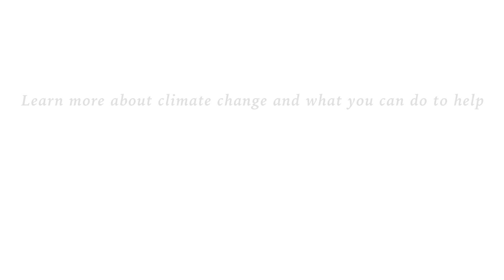Yes, the Climate has Changed Before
Yes, the climate has changed before. Climate Scientist Dr. Katharine Hayhoe explains how human pollution is causing our extreme weather.